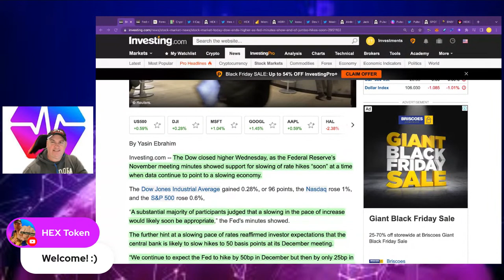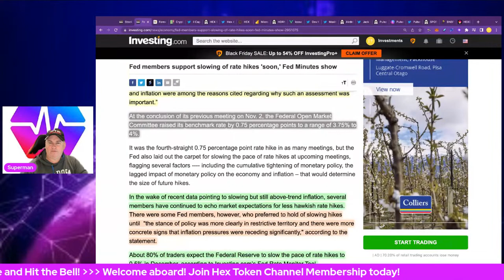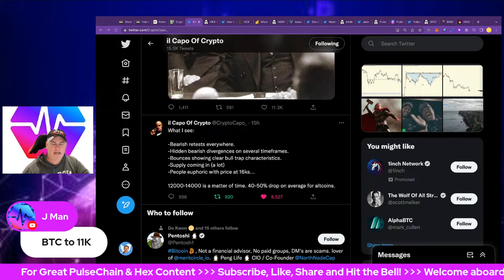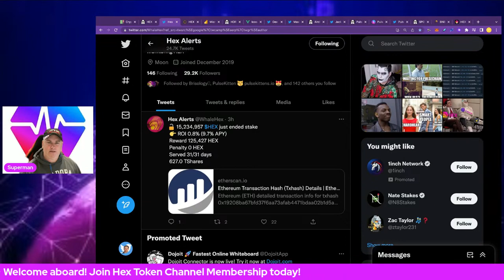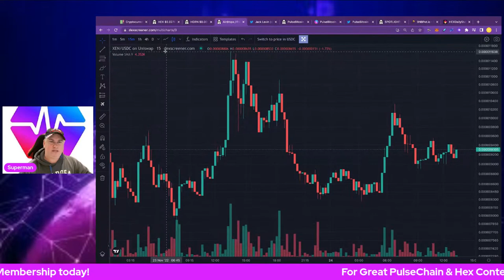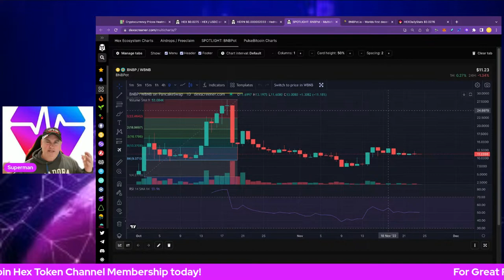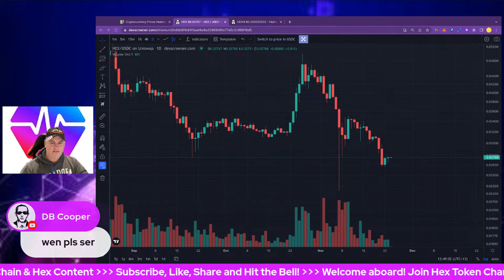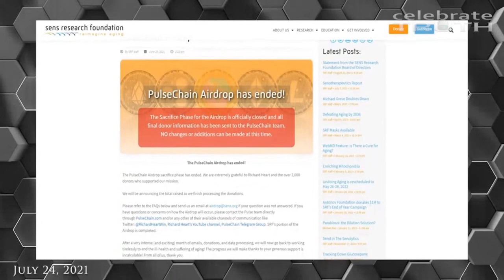Is The Federal Reserve About To Pivot Soon? What Does This Mean For Crypto?!